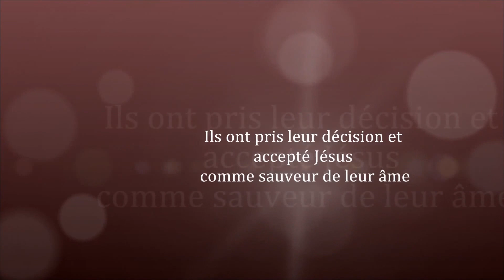ATMOSPHERE FOR MIRACLES/FRANCE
REVEREND PROPHETE DES NATIONS DOUMOUYA KAMELI EL KAMEL 2013